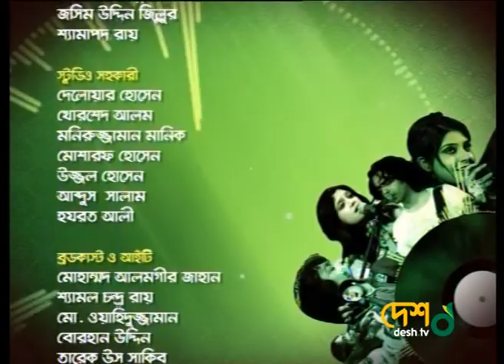শাহানাজ বেলী। Shahnaz Belly । Close up Caller Gaan । পর্ব -০২ । Desh Tv